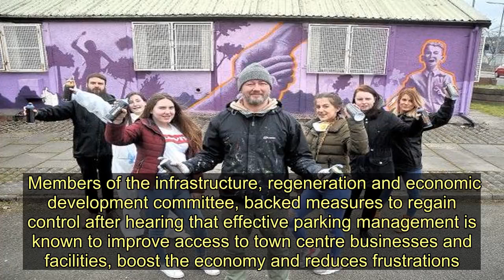Traffic wardens could be set for Dumbarton High Street return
Dumbarton could be set for the return of the yellow peril, if new plans to enforce parking restrictions go ahead.  Parking wardens could be pounding the pavements of the High Street once more, if council chiefs push on with a move to have control of parking enforcement handed back from Police Scotland.  If they move forward with the bid to seek an order decriminalising parking violations on Dumbarton’s main thoroughfare, it could lead to the recruitment of council-sanctioned parking attendants.  Councillors on the West Dunbartonshire authority rubber-stamped a move which could see them petition the Scottish Government for decriminalised parking enforcement permissions.  They fear it is necessary to tackle the scourge of parking breaches which result in congestion.   Councillors say having control of parking provision returned from the auspices of the police, will help improve the vitality of the area.  Members of the infrastructure, regeneration and economic development committee, backed measures to regain control after hearing that effective parking management is known to improve access to town centre businesses and facilities, boost the economy and reduces frustrations.  Councillor Iain McLaren, convener of the committee, said: “I am interested to hear more about any potential benefits we could see if we take over the powers for parking enforcement. I am aware that, particularly in Dumbarton town centre at the moment, we are experiencing safety issues due to illegal parking on junctions and pedestrian crossings, as well as illegal long-stay parking which reduces the availability for everyone else.  “We want our town centres to be a place our residents and visitors want to come, and a build up of traffic or lack of parking can be extremely frustrating, so I look forward to seeing the findings of the report at the next committee.”  Council officers will now be tasked with examining the feasibility of the proposals.  Most of Scotland’s councils have applied for the power transfer from Police Scotland.  A total of 21 local authorities have made the bid to manage their own parking affairs.   The powers enable parking attendants to issue penalty charge notices to drivers breaching parking regulations in controlled areas.  Councillors fear there has been an increase in traffic flow in the town, due to construction work on housing and shopping developments.  Councillor Marie McNair, vice convener of the committee, added: “Inconsiderate parking is a problem all over West Dunbartonshire and I believe what is required is a change in driver behaviour, which could be achieved through enforcement. I welcome to opportunity to find out whether the council taking control of this can be of benefit to our communities.”  More than 700 public car parking spaces are provided in Dumbarton town centre.  Fears that additional traffic would be created and competition for spaces increased, if West Dunbartonshire Council moved to a town centre base from the former Garsh